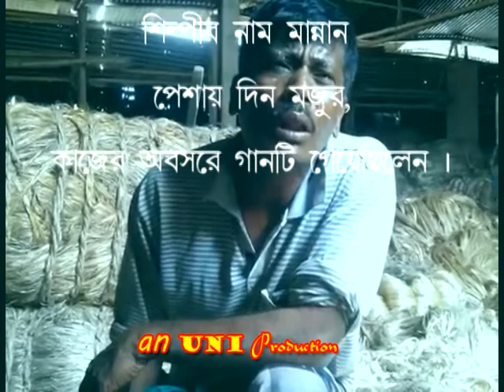কবি নজরুলের লেখা নার্গিসকে (প্রথমা স্ত্রী ) শেষ চিঠি Nazrul's letter to Nargis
কবি নজরুলের লেখা  নার্গিসকে (প্রথমা স্ত্রী ) প্রথম ও শেষ চিঠি – কল্যাণ সেনগুপ্ত।
কাজী নজরুল ইসলামের  জীবনে দু’জন নারীর উপস্থিতি খুব গভীর ভাবে লক্ষ্য করা যায়- একজন নার্গিস আরেকজন হলেন প্রমীলা। নার্গিসের পরিবার থেকে নজরুলকে শর্ত দেয়া হয়েছিল, বিয়ের পর ঘর জামাই, নজরুল শর্ত শুনে বাসর রাতেই করলেন বিদ্রোহ; চলে গেলেন প্রিয়তমা স্ত্রীকে রেখে ঢাকায়।নজরুলের জন্য নার্গিস অপেক্ষা করে ছিলেন দীর্ঘ ১৭ বছর। ১৭ বছরে নার্গিস নজরুলকে ৩টি চিঠি লিখে ছিলেন। প্রথম চিঠির উত্তর নজরুল দেননি। দ্বিতীয় চিঠির উত্তরে লিখেছিলেন একটা গান।
“যারে হাত দিয়ে মালা
দিতে পার নাই,
আর শেষ চিঠির উত্তরে নজরুল লিখে ছিলেন এই চিঠি ...